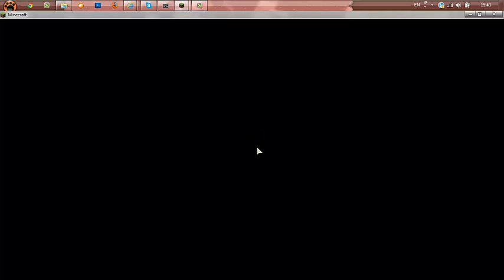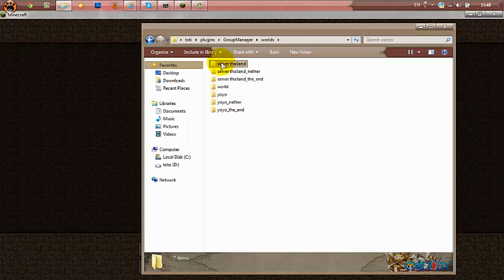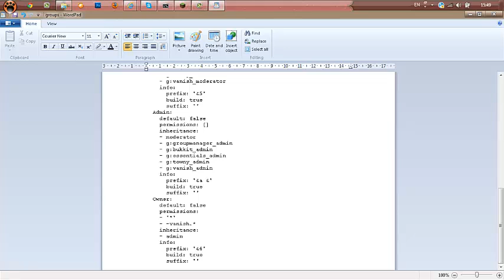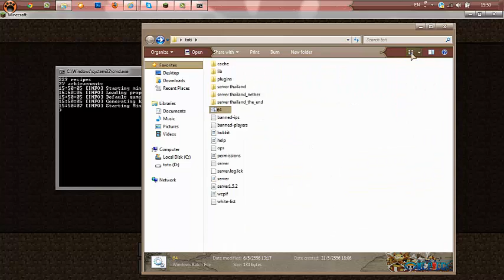server thailand ครับ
ครับ